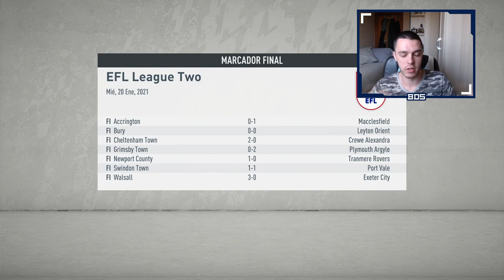FIFA 20 MODO CARRERA REGENS | SALFORD | PLAGA DE LESIONES #26